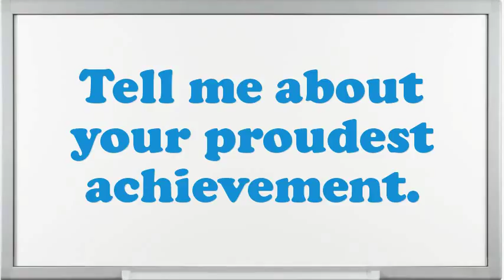Online Teacher Interview Questions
Interview Questions for Online Teacher.What makes your comforts about an Online Teacher position?Do you prefer to work independently or on a team?What would be your leading endowment as an Online Teacher job?Give me an example of a stressful condition for Online Teacher?If you were hiring a person for this job, what would you look for?